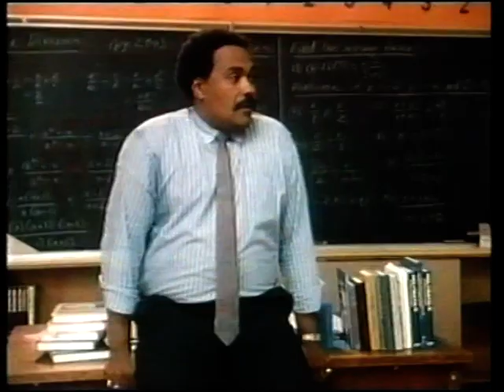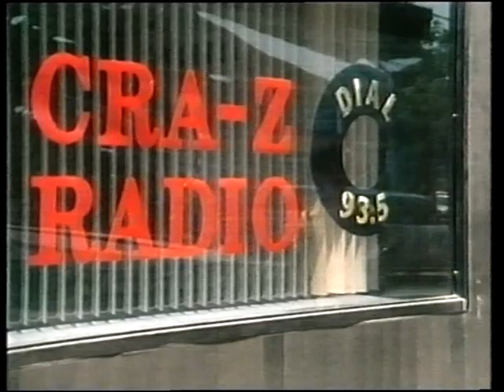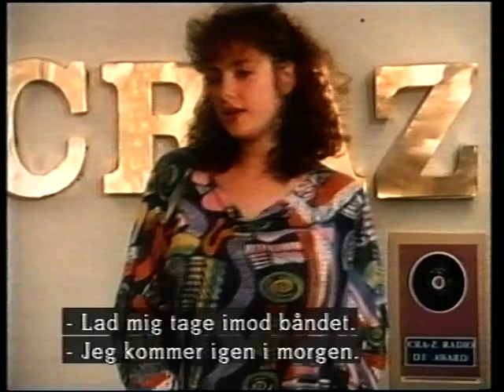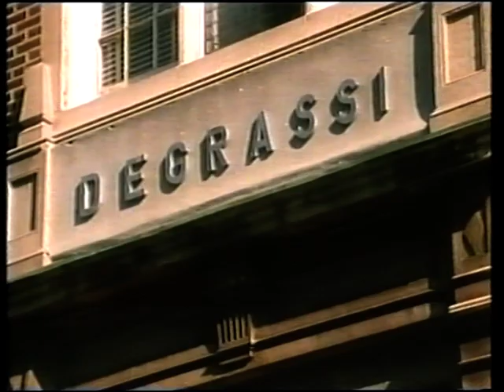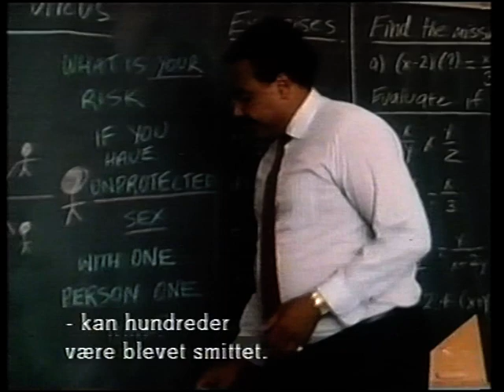Degrassi Junior High 3. sæson 5. afsnit DR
Degrassi Junior High 3. sæson 5. afsnit
En skamplet på familien (He Ain't Heavy...)
Med danske undertekster
Sendt som del af Zig-Zag på DR

Instruktør: Kit Hood
Manuskript: Yan Moore